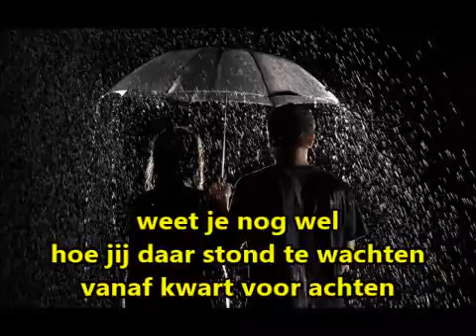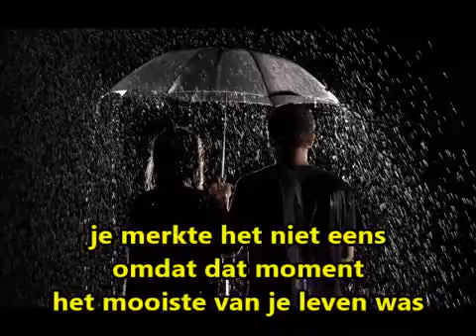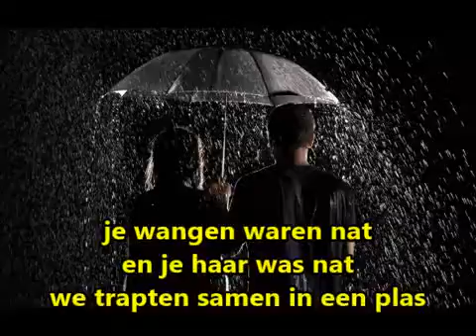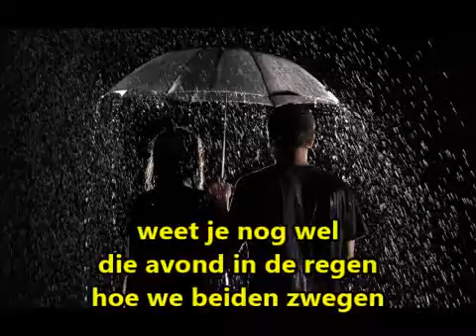1940 WEET JE NOG WEL DIE AVOND IN DE REGEN The Ramblers